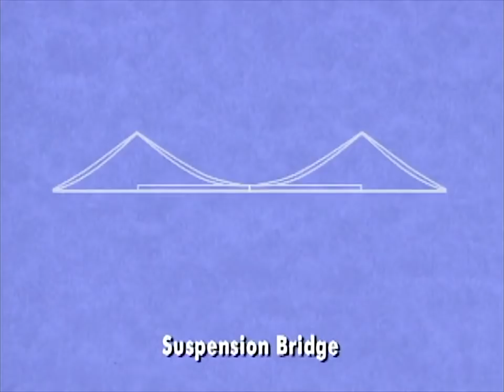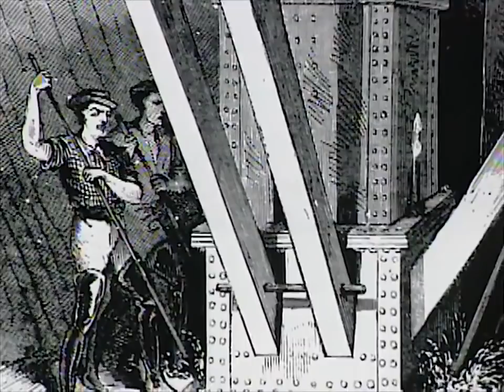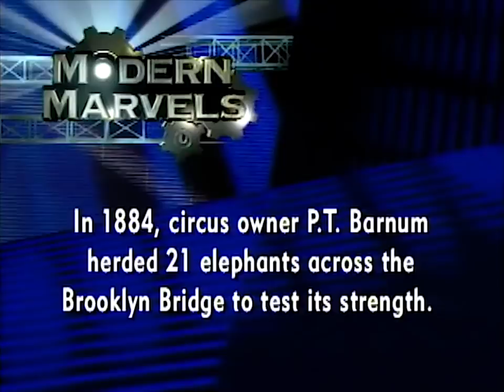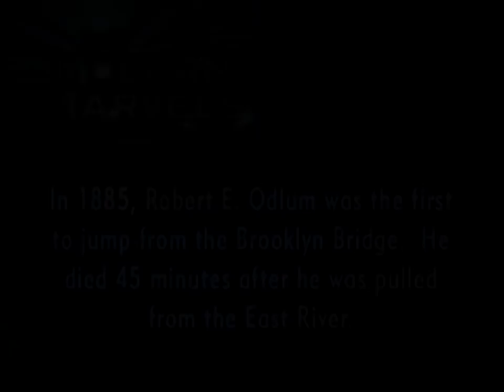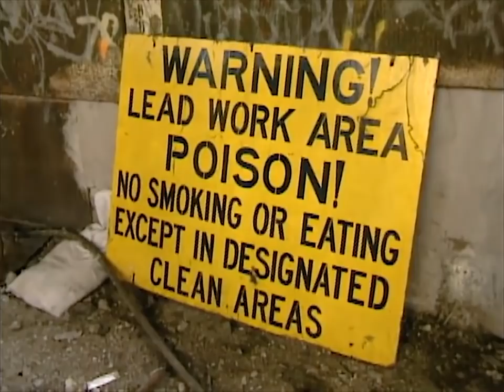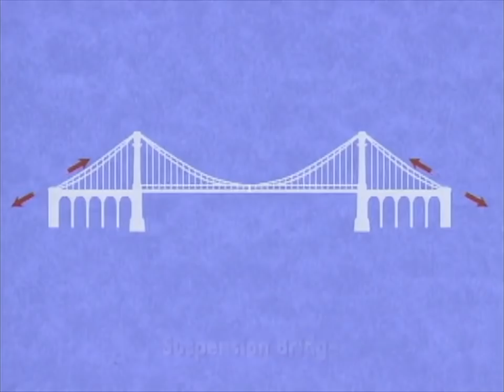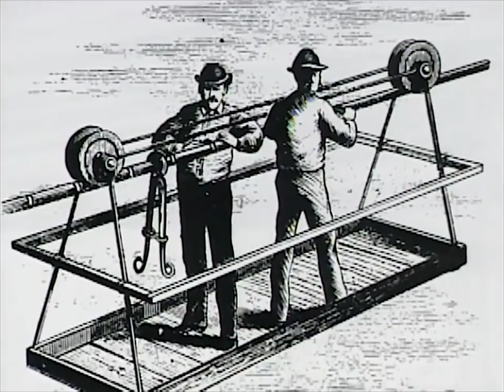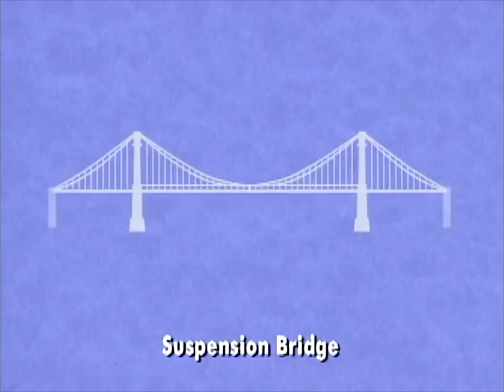The History of New York City's Bridges documentary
Much of New York City's history can be viewed via its bridges--all 18 that connect Manhattan Island to its neighbors. Join us for a look at these architectural masterpieces from the age of.

Untold History Of The New York Brooklyn Bridge Documentary Movies | History Channel. Welcome to HISTORY CHANNEL - home of the best documentary films and documentary movies! The Brooklyn Bridge.